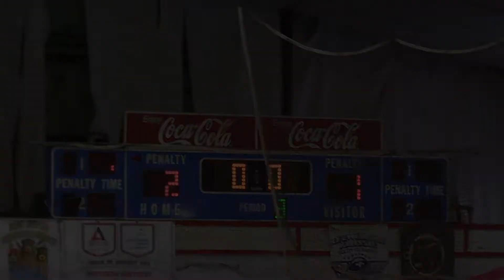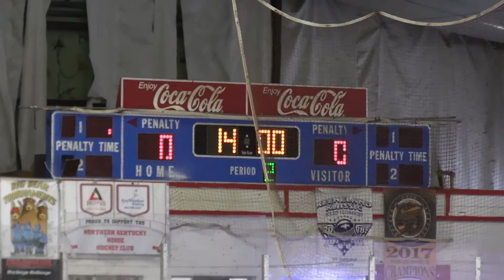2.12.22 Cincinnati Swords vs. NKY Norse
BTHL 14U Hockey